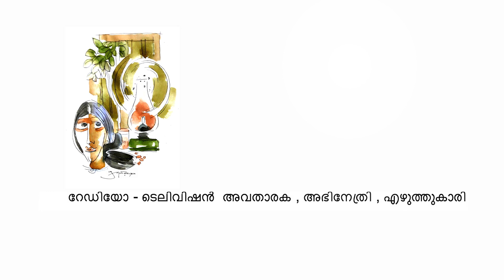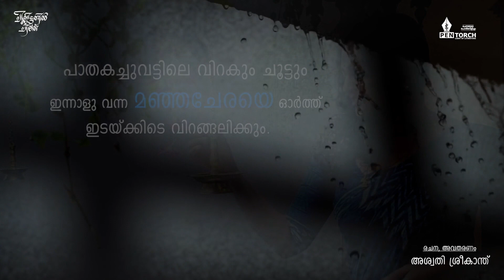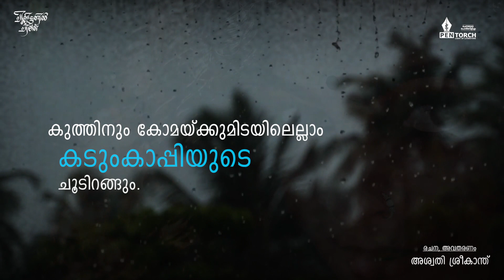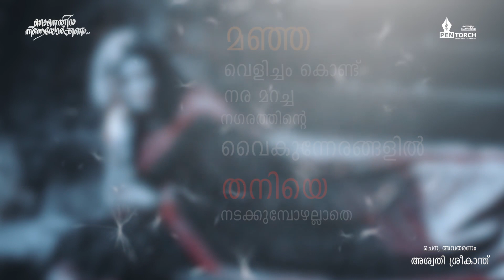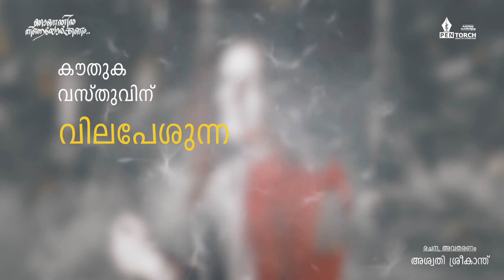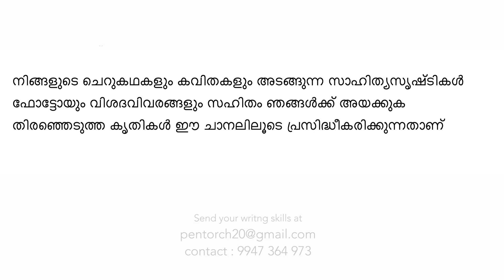Aswathy Sreekanth l Kavithakal l Pentorch Episode 5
Pentorch Episode 5

Poem Written & Narrated   by noted radio &t elevision Compere,actress cum writer Mrs.Aswathy  Sreekanth.
Poems : Chillitathil Chilathu ,Ninne Njanenthinorkkanam
drawings: a k gopidas
creative support : hari p nair
video credits : hafiz p k
conceived by haridas k g
You can freely step in and share your creations blessed by the Muses.